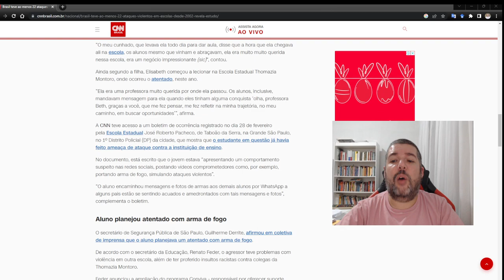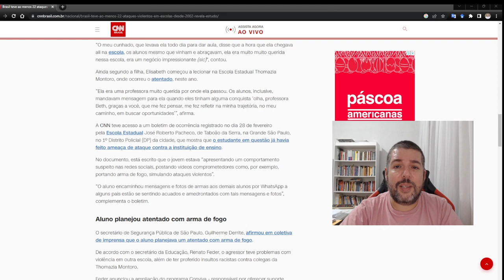Sobre Elisabeths, a escola pública e a sociedade.